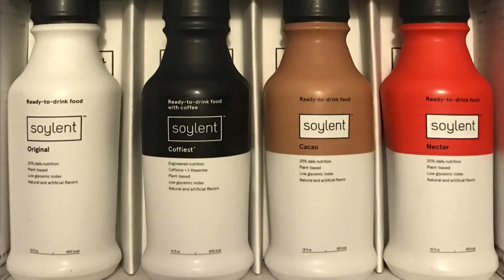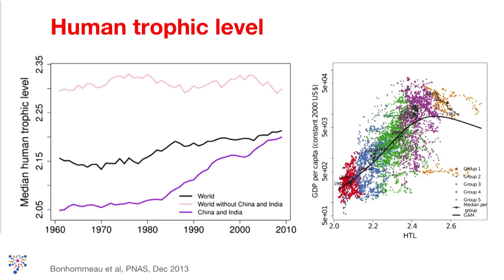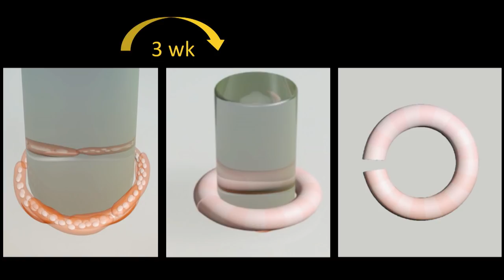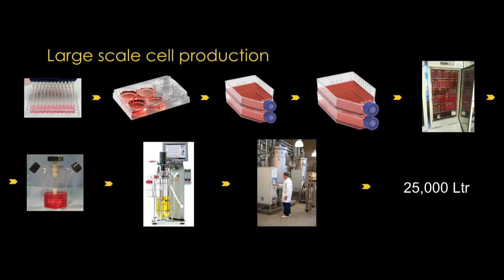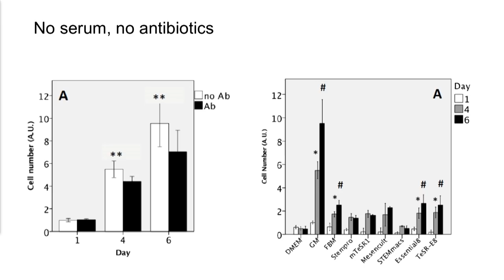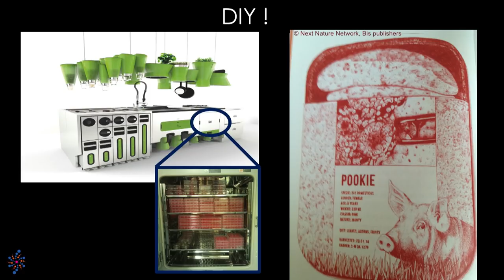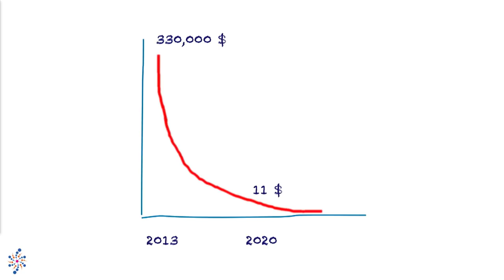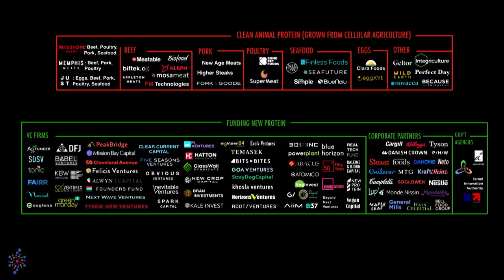Mark Post | Making Meat Futureproof | SingulairityU South Africa Summit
It takes 15.000 liters of fresh water for 1kg of beef. This is why scientists and biologists like Mark Post are reconsidering how we eat, and how we can eat more sustainably. Watch this video to learn about the future of meat and visit singularityusouthafrica.org to find out more.